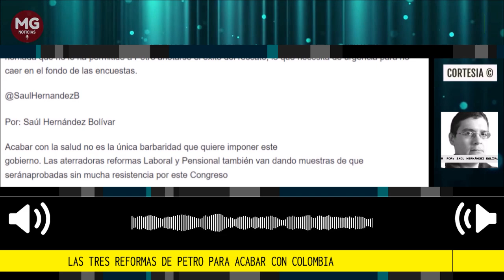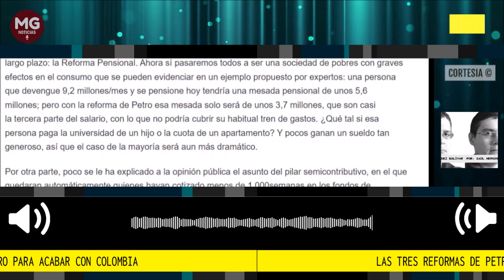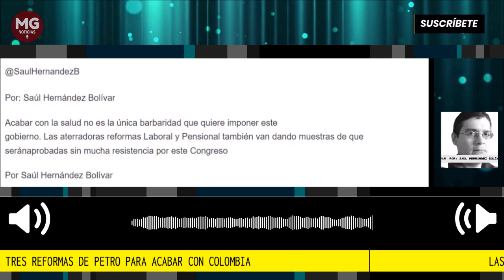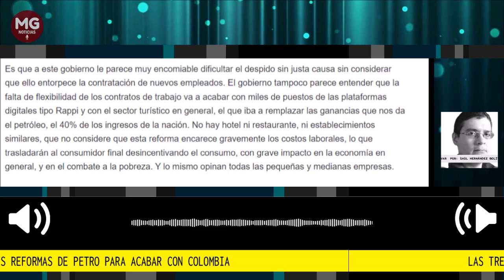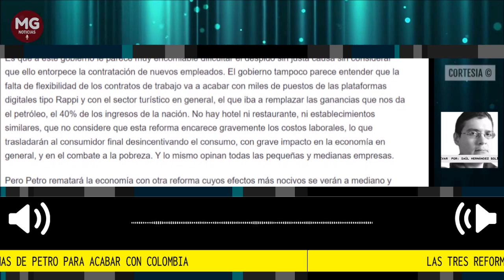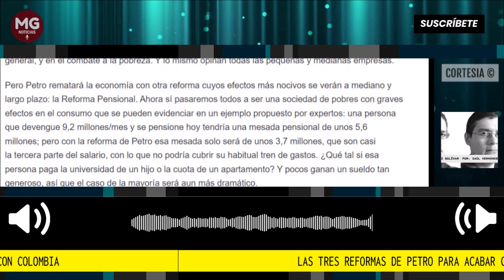LAS TRES REFORMAS DE PETRO PARA ACABAR CON COLOMBIA 🛑 Por Saúl Hernández Bolivar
Acabar con la salud no es la única barbaridad que quiere imponer este gobierno. Las aterradoras reformas Laboral y Pensional también van dando muestras de que serán aprobadas sin mucha resistencia por este Congreso